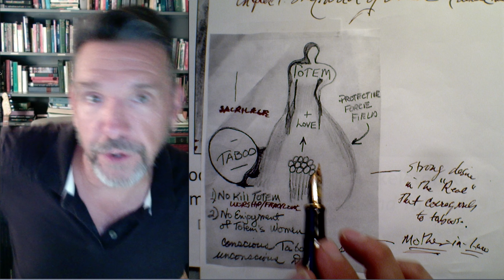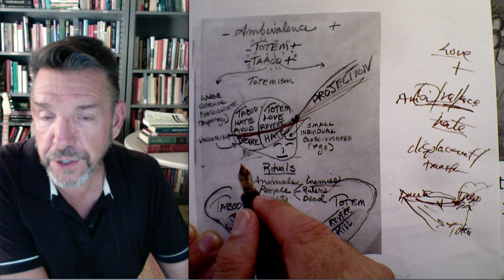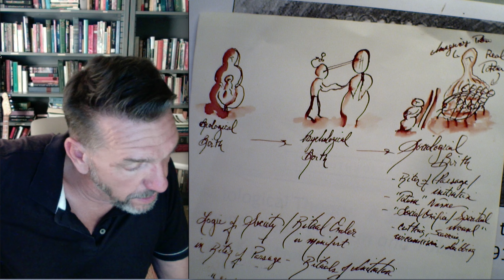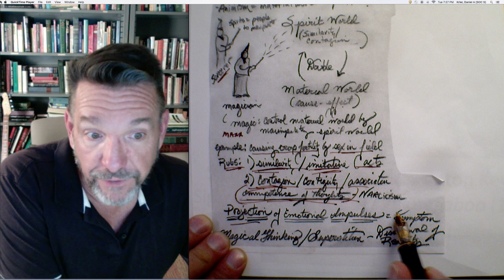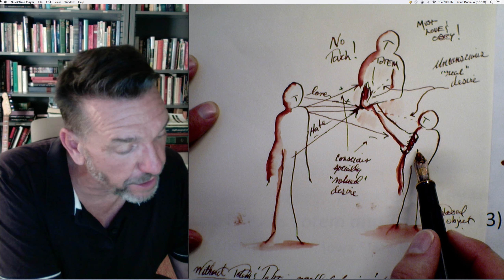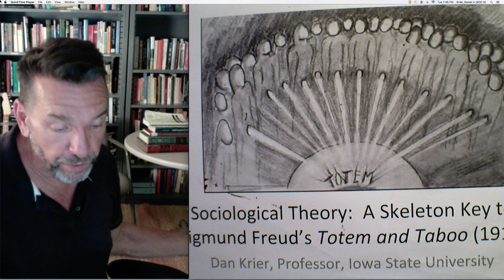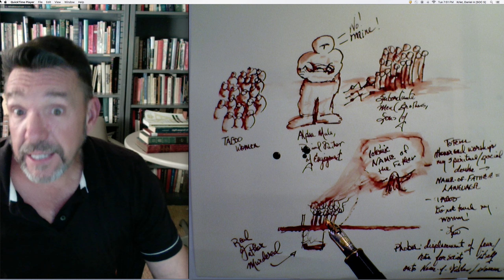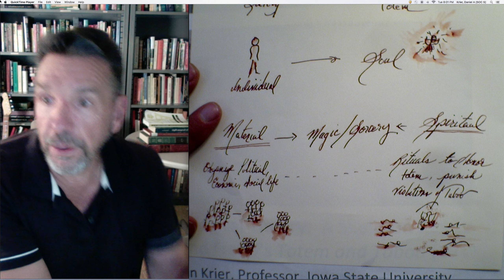Sociological Theory: A Skeleton Key to Sigmund Freud's Totem and Taboo (1913), Part 3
This much tighter video reviews chapters 1 and 2 and presents the complete chapters 3 and 4.  The video ends with Freud's Myth of the Death of the Primal Father as the origin of totem and taboo -- thereby presenting a psychoanalytically robust theory for the origin of society itself.